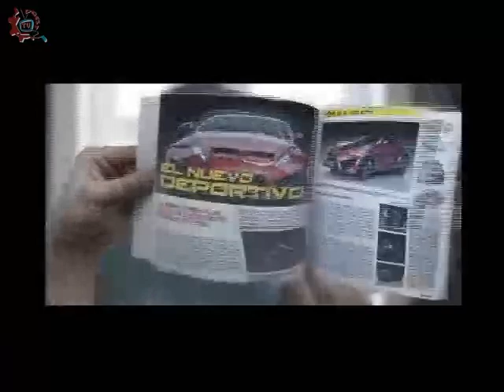20141201-CE1415/Nuestros Alumnos/EST 1 - SIDA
Nuestros Alumnos. EST 1. SIDA. Invitados:Claudia Magaña Sebastian, Rogelio Pedro Sanchez Ramirez, Jesus Alejandro Arriaga Guzmán, Lidia Alexandra Gonzalez Laguna, Profa. Claudia Bravo Medina. Conduce:Alma Rangel. Fecha de emisión: 01 de Diciembre de 2014. Este y otros programas los puedes ver Producciones con fines educativos para secundarias técnicas en el Distrito Federal, México.